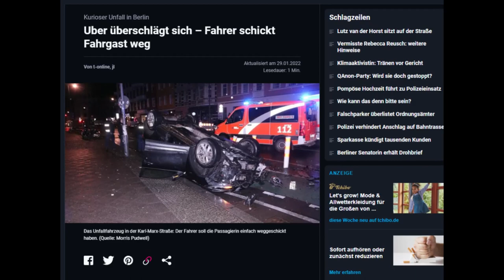OHNE UBER-SCHRIFT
WIR SIND IM TIEFEN DER SINNE VON DEN ERDBEBEN IN DER TÜRKEI UND SYRIEN RIEF GETROFFEN MEIN BEILEID AN ALLE DIE GESTORBEN SIND UND WÜNSCHE EINE SCHNELLE HEILUNG